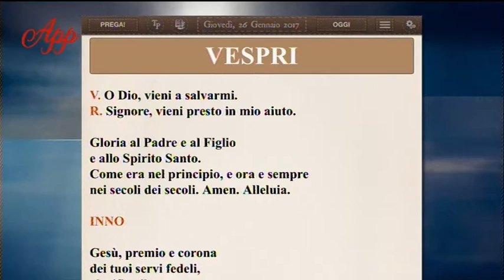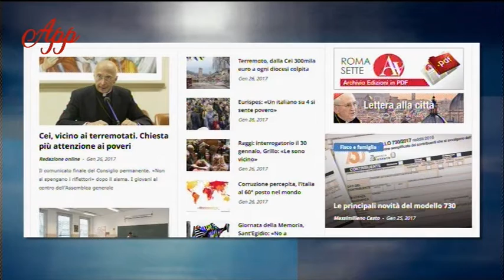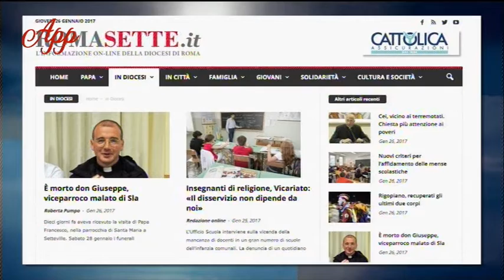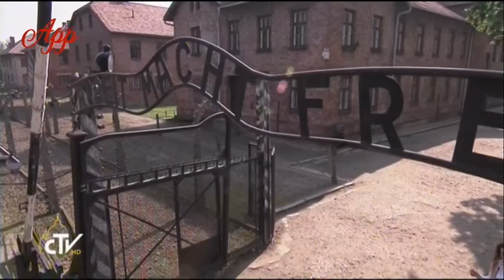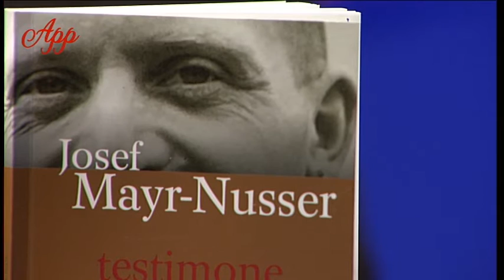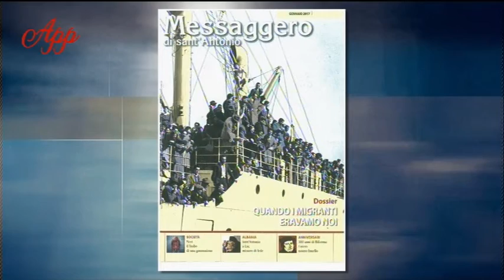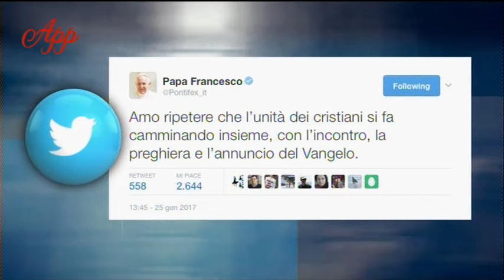App - p.02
Puntata 2 del 26 gennaio 2017

Nel secondo appuntamento di APP insieme alle “definizioni” date dalla gente comune avvicinata per strada dal nostro microfono… ospite in studio con noi don Walter Insero, portavoce del Vicariato di Roma. Con lui si è parlato della realtà della Chiesa particolare che vive in Roma e dei canali di comunicazione con cui il Vicariato arriva al popolo di Dio. Sono stati presentati alcuni settimanali e segnalata l’APP: iBreviary.